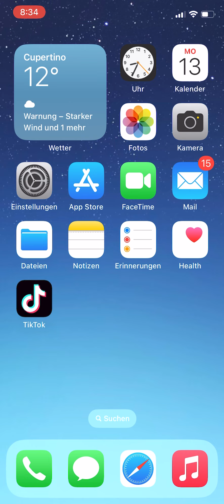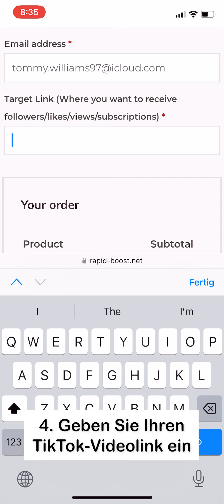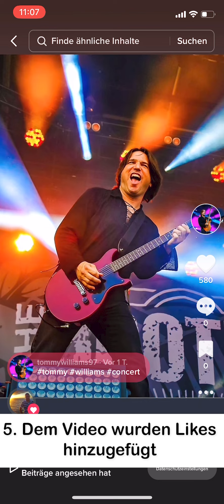WIE BEKOMME ICH MEHR LIKES AUF TIKTOK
Heute zeige ich euch wie man Likes auf TikTok bekommt. Es ist ganz einfach und ich zeige dir Schritt für Schritt, wie es geht. Vielen Dank fürs Zuschauen.